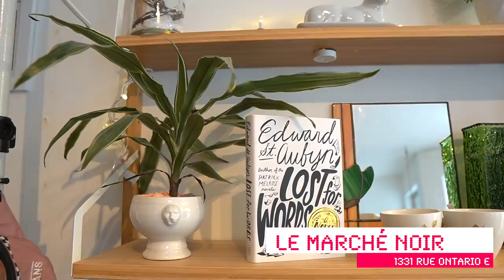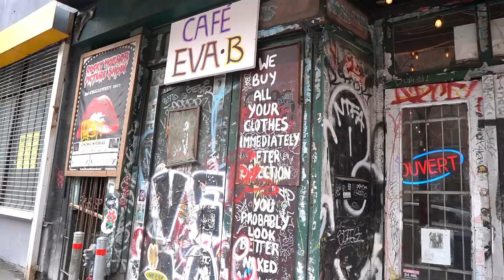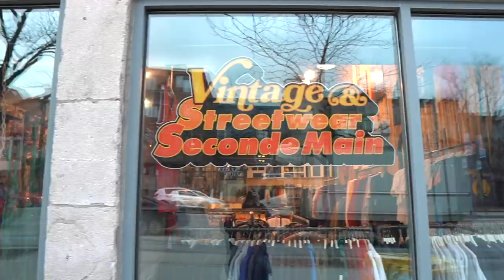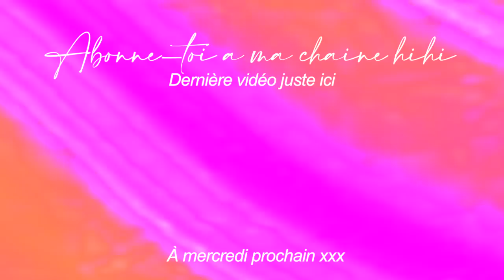ON TESTE TOUTES LES FRIPERIES DE MONTRÉAL!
On TESTE et on NOTE toutes les friperies de Montréal pour ne pas que vous ayez à le faire!
L'avis de 2 expertes ultra crédibles en matière de friperie *en toute humilité lol*.

On devait faire 25 friperies MAIS GARDE on a manqué de temps et on en a faite 12 alors...
EST-CE QUE VOUS VOULEZ UNE PARTIE 2!?!?!

Pssst, je dois avouer que c'est l'une de mes vidéo PREF sur ma chaîne Youtube, elle nous a prit 12h à tourner et telllllllement d'heures de montage hahaha j'espère que vous allez l'aimer hihi!

Haul de toutes nos trouvailles de la journée juste ici hihi

Mes réseaux